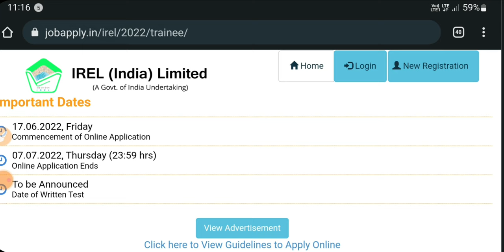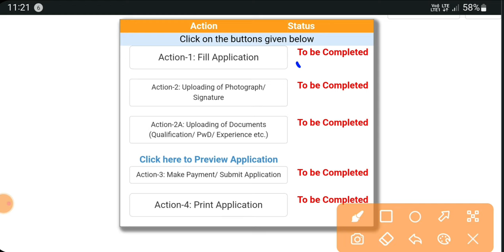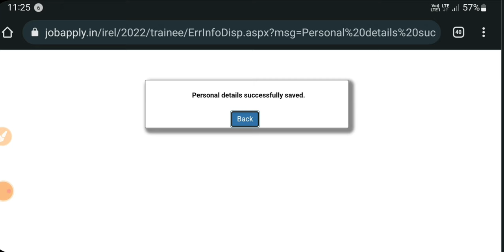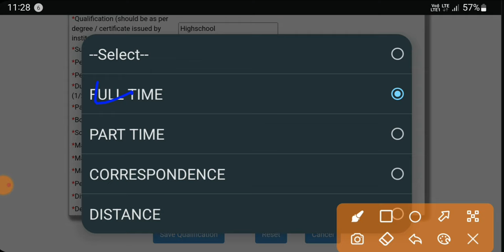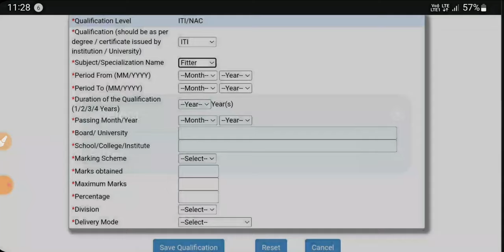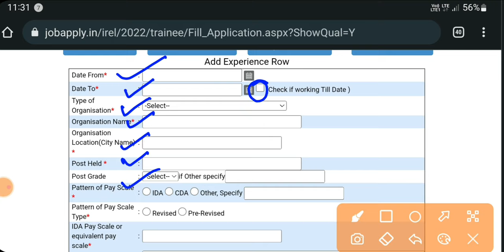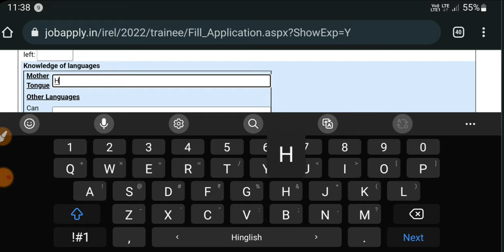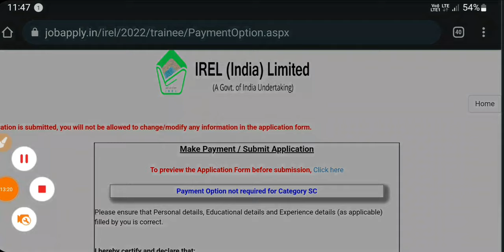IREL Online Form 2022 Kaise Bhare, How to Fill Up IREl Online Form 2022, IREL Recruitment 2022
IREL Online Form 2022 Kaise Bhare, How to Fill Up IREl Online Form 2022, IREL Recruitment 2022, ITI Permanent Job 2022, IREL Tradesman Vacancy 2022, ITI Govt Jobs

iti latest govt jobs, iti Tradesman vacancy 2022, irel online form 2022, irel iti Tradesman form apply 2022, iti sarkari naukari form 2022,
IREL vacancy 2022
IREL permanent job
IREL New Bharti 2022
iti permanent Job
IREL New job 2022
IREL sarkari Naukri 2022
indian rare earths limited recruitment 2022
indian rare earths limited vacancy 2022
indian rare earths limited sarkari Naukri 2022
irel official various post vacancy
irel official various post recruitment 2022
irel official various post 2022
irel official various government parmanent job
irel  official various govt job 2022
irel latest various post vacancy 2022
irel latest various post recruitment
irel latest various post 2022
irel latest various government parmanent job 2022
irel latest various govt job
irel
indian rare earths limited official recruitment
indian rare earths limited Latest recruitment 2022
indian rare earths limited  official various post 2022
indian rare earths limited official vacancy
indian rare earths limited Latest vacancy2022
indian rare earths limited government job 2022

indian rare earths limited government parmanent job 2022

indian rare earths limited various parmanent govt job

indian rare earths limited  sarkari n bharti 2022

indian rare earths limited  online from

indian rare earths limited Salary, indian rare earths limited Syllabus, irel Exam pattern 2022, all india permanent vacancy irel 2022, Latest job irel vacancy 2022, Latest job notification irel